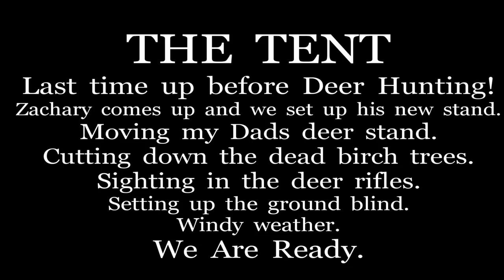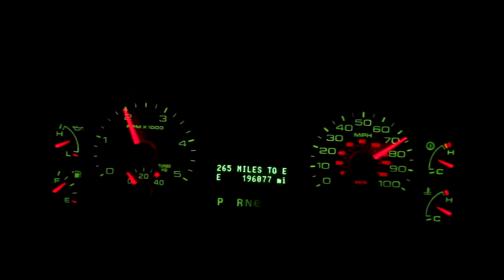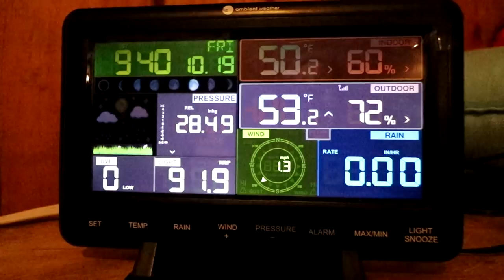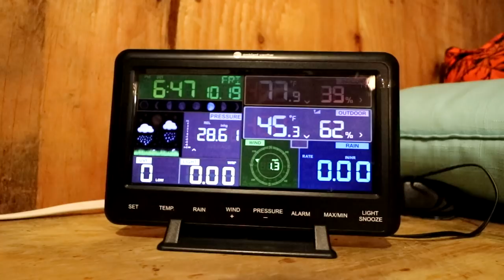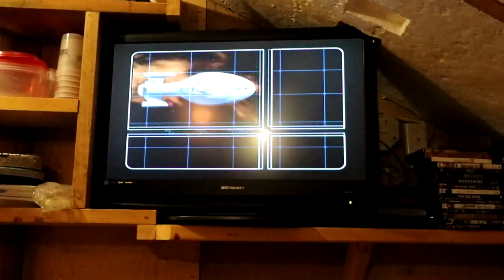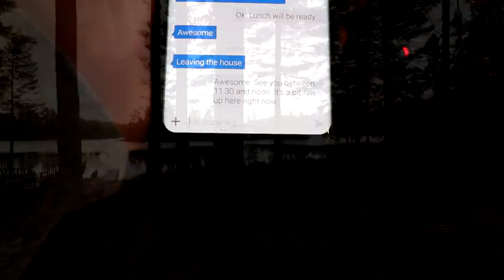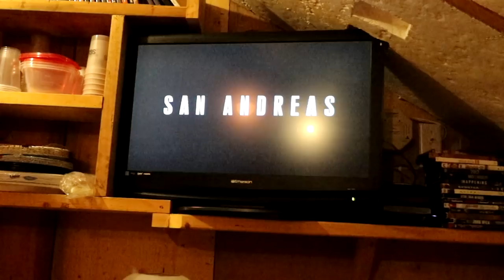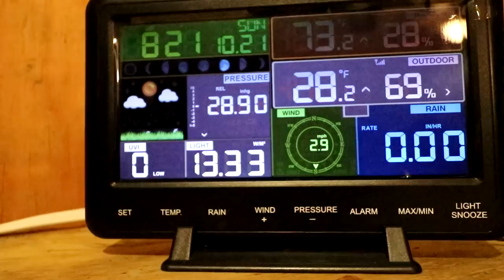THE TENT. Getting things ready for Deer Hunting with Zachary.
This was the last time up to The Tent before the 2018 Deer Hunting opener. We moved my Dads stand. Put up Zachary's new stand. Cut down the dead birch in the Tent yard. Set up the ground blind. Sighted in the deer rifles.This was a very busy trip up to The Tent.